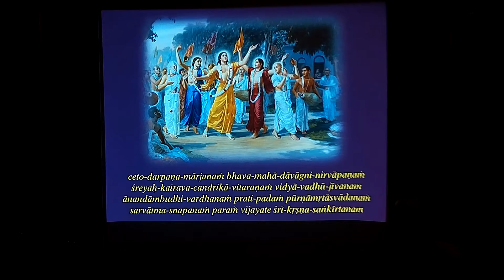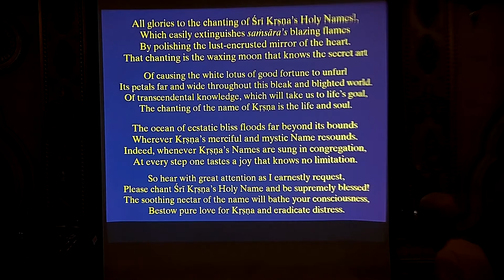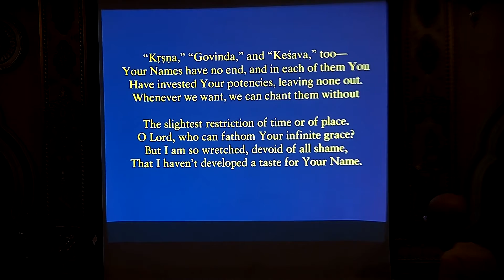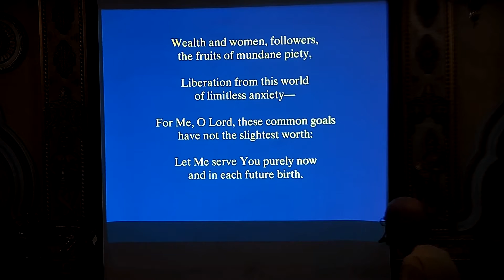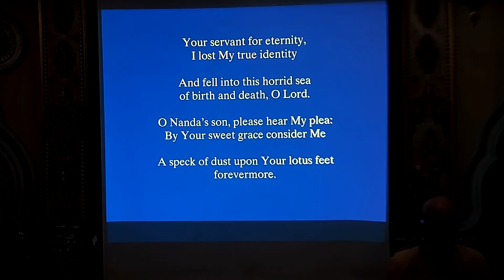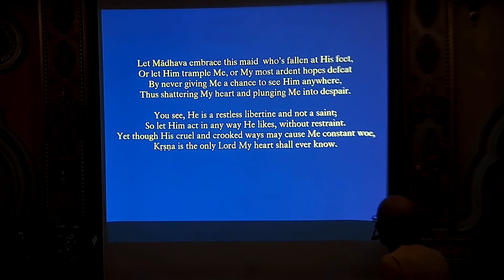ISKCON SanDiego:CC Adi Lila(2.2)&Siksastakam Poetry by HG DravidaDasa on Gaura Purnima 3/9/2020